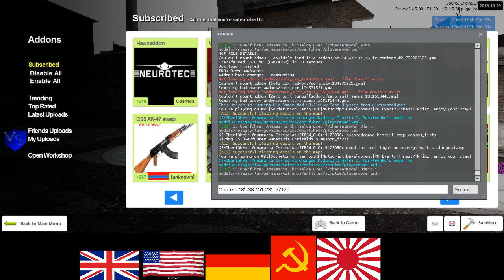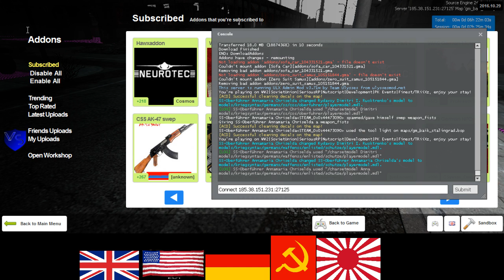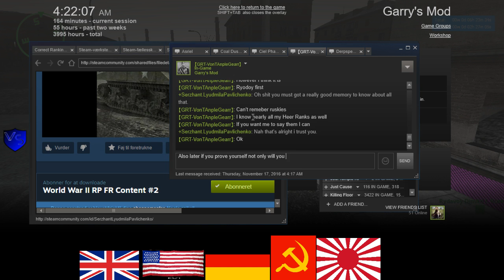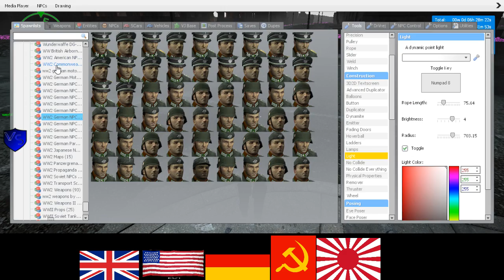SeriousRP HaloRP WWII Soviet RP 7 2